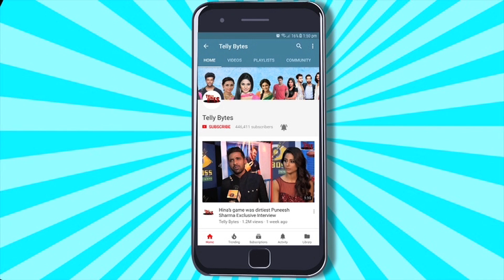Yeh Rishta Kya Kehlata Hai NEW: Armaan Ko Abhira Ne Kia EMOTIONAL BLACKMAIL